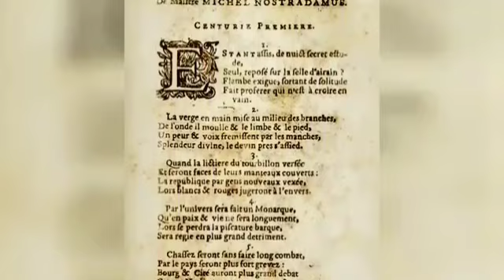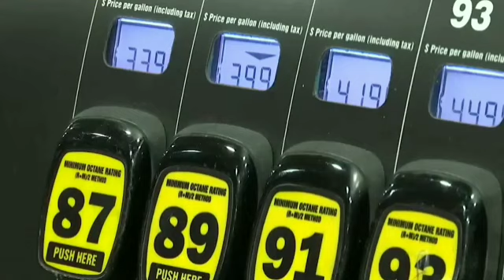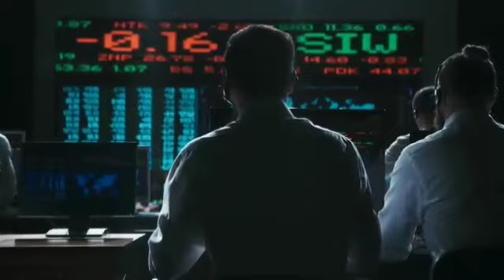NOSTRADAMUS: YEAR 2023 PREDICTIONS FOR MANKIND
All commentary, video, and photos are expressed opinions by the host only!

All viewers are encouraged to use due diligence, and conduct their own research to anything presented by this channel, or its hosts and or ministers.

Furthermore, thank you for visiting "The Archangel Michael "ON AIR" Show  ".

Michael